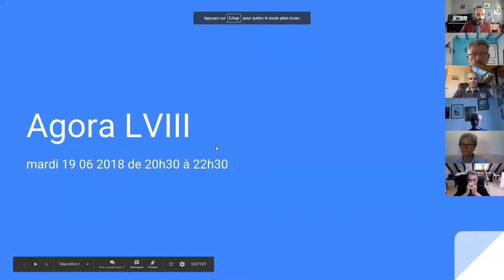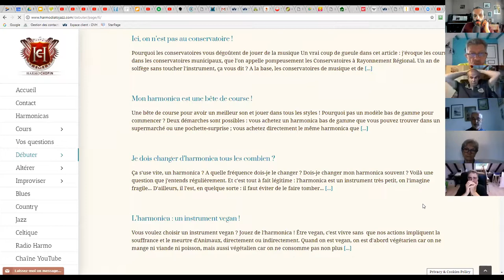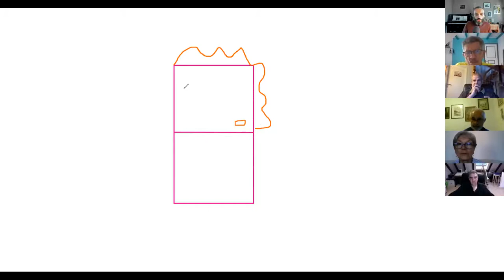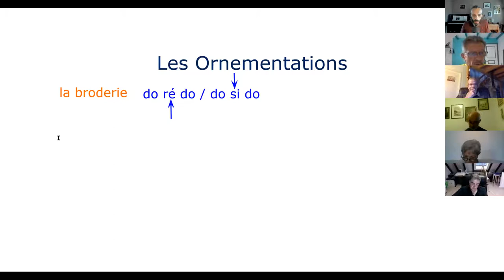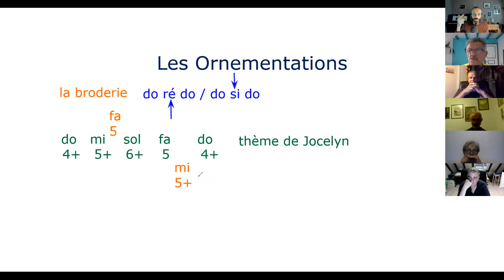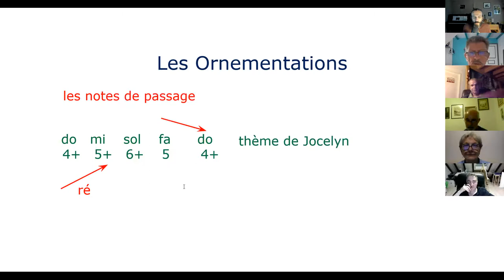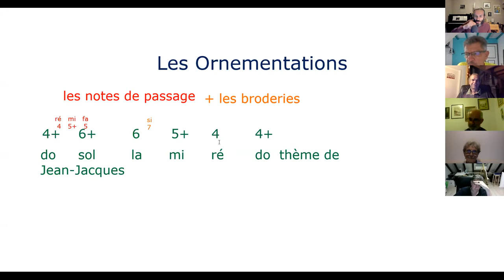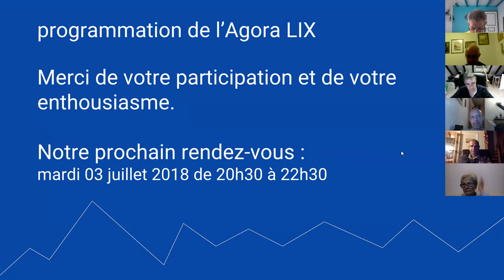Agora LVIII - mardi 19 06 2018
Rappel de la méthode D.E.R.I.V.E.S. que j'utilise dans les cours complets, qui te permettent d'apprendre à :
jouer un morceau célèbre
l'interpréter avec de beaux effets
improviser